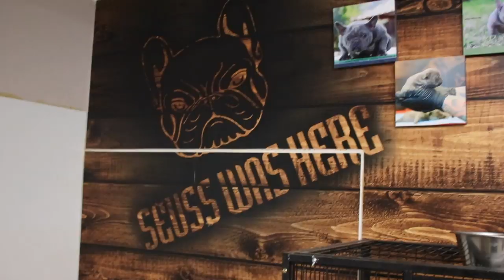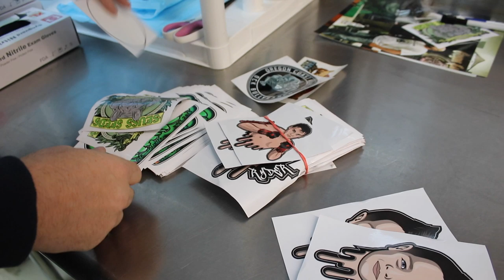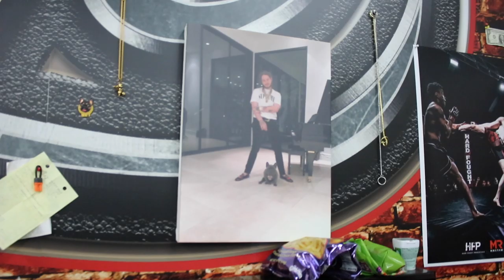Episode 5: VLOG / Grants Pass Trip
JD!